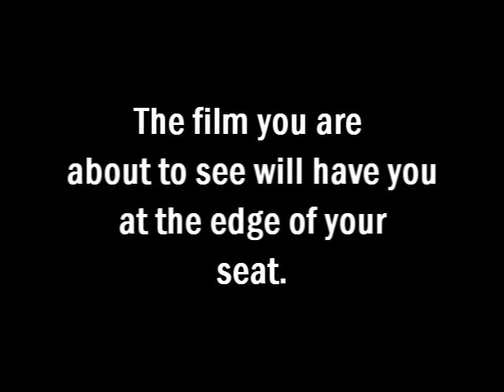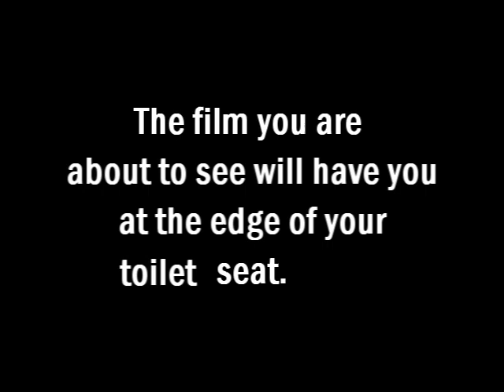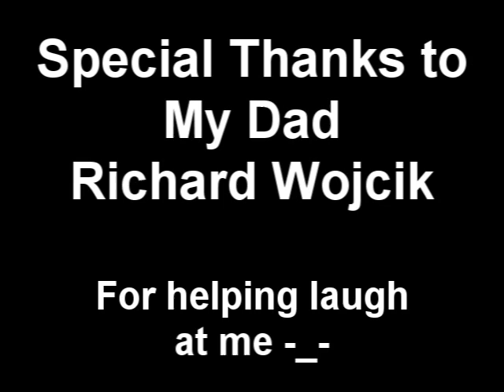Koo Laid's Haribo Sugar Free Gummy Bear Review/Aftermath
After eating a total amount of 130 sugarless gummy bears that's sweetened with lycasin.  I have the shit of my life.

Link to the reviews that started it all.